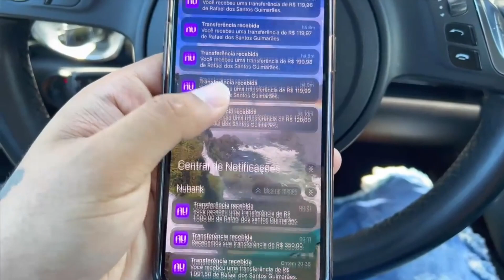NEYMAR NA SELEÇÃO - FRED DESIMPEDIDOS | BOLA NA REDE TV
FRED DESIMPEDIDOS - Flow Sport Club #99

ENTREVISTADO E HOSTS DO PODCAST:
FRED DESIMPEDIDOS é  youtuber, apresentador de TV, jornalista e ex-jogador de futsal brasileiro, entrevistado por DAVY JONES e IGOR3K, no FLOW SPORT CLUB